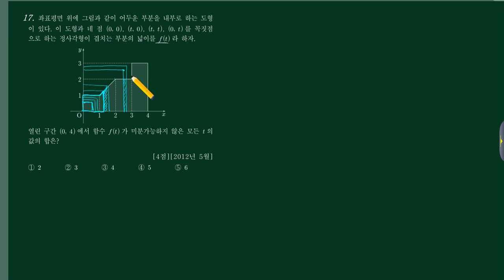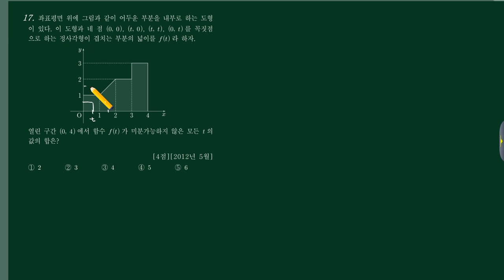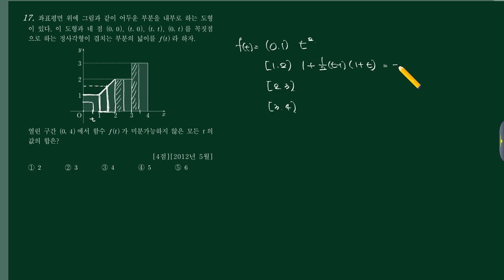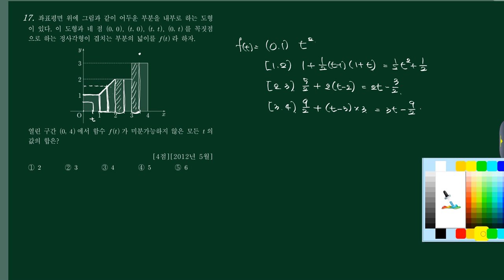미적분1 (4)미분 (b)미분가능 17번 [201205 나21]